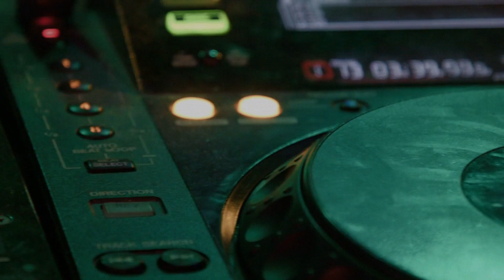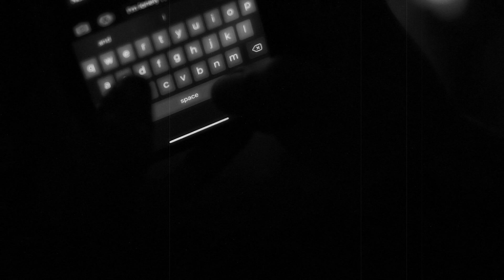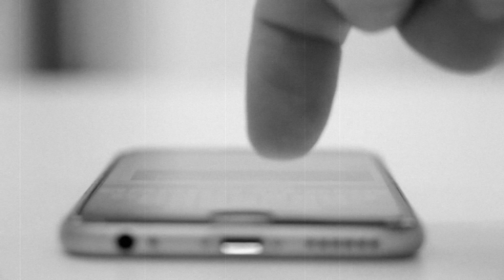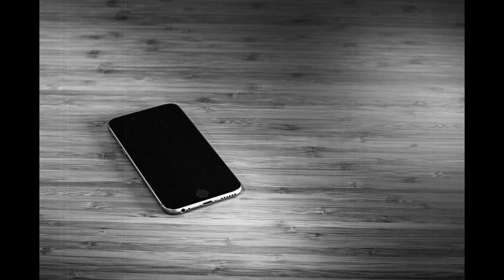Chilling Horror Tales: Haunting Messages of Regret horror stories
Daniel, a college student, haunted by inner demons, receives chilling messages from an unknown sender on a vibrant Saturday night. As he tries to escape the sinister grip of an unseen force, his world spirals into darkness. Will he find a way out, or is he doomed to a terrifying fate? Explore the depths of fear in this gripping horror tale.

Join us in our new scary adventure and discover the mystery behind Daniel's predicament.

psychological horror
unseen evil
horror stories
reddit horror stories
scary stories